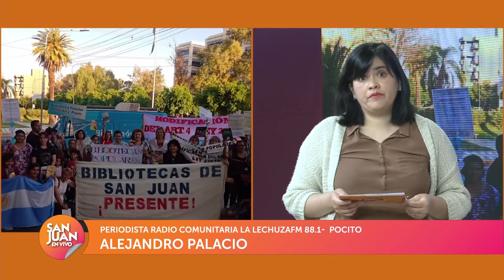Comunicación telefónica con Radio Comunitaria "La Lechuza" 27/10/2022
Periodista movilero Alejandro Palacio.